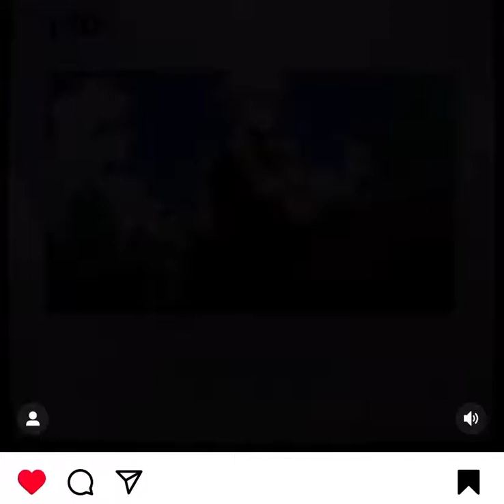Katsuki Bakugo 💕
Not mine credit to owner